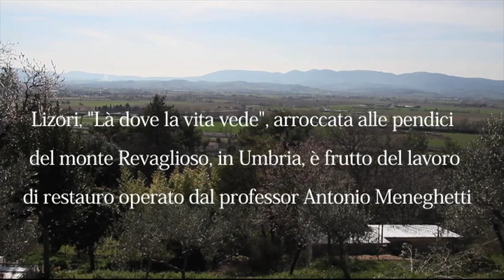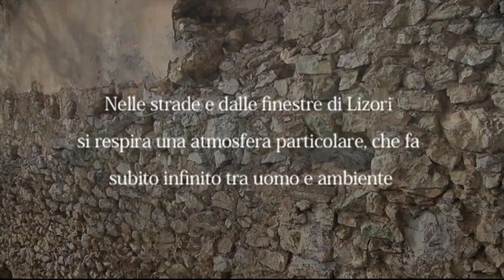Lizori. Tra arte e natura.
A brief video showing the beautiful sightseeings in Lizori, a village abandoned from its inhabitants in the 60's and rebuilt by artists and writers like Antonio Meneghetti.
This Video also acts as a tribute to him as we record many of his artworks and we also use his music as the soundtrack.